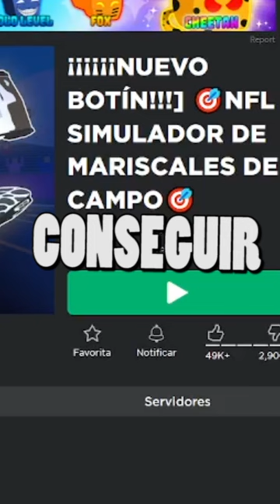ITEMS GRATIS QUE TODAVÍA PUEDES CONSEGUIR en ROBLOX 42